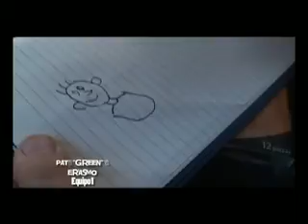La Vagoneta: Videorally (parte 1)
Tu pase a lo mejor del espectáculo
Accede a lo mejor de los espectáculos, agarra las llaves y súbete a la vagoneta, recorre con nosotros los mejores conciertos, desfila por las mejores alfombras rojas y sé parte de lo mejor del cine, teatro y música, aquí tu eres nuestro invitado de honor.